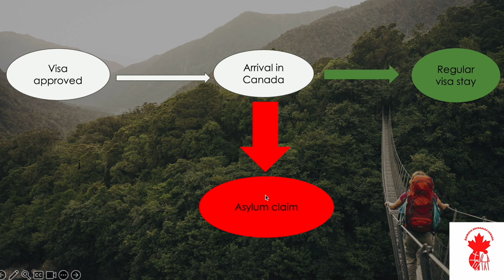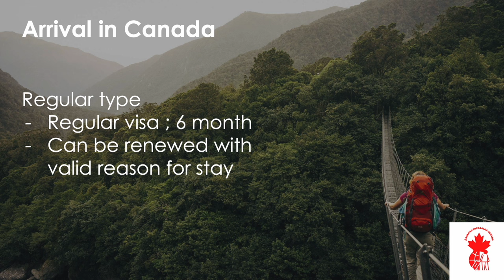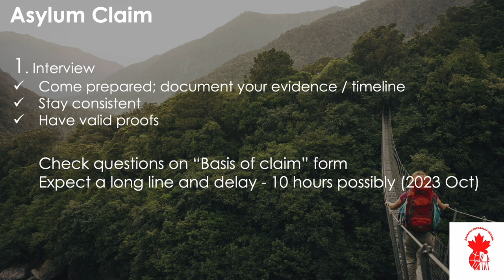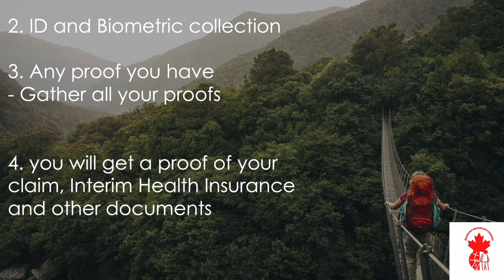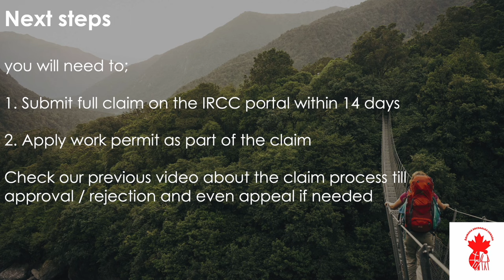Daawo intaad Canada iska dhiibin ado Visa ku soo galay | Arimaha Visaha Canada - Qeybta 3aad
Maxa kugu qabsan karo Canada hadaad garonka iska dhiibtid ado visa ku soo galay?